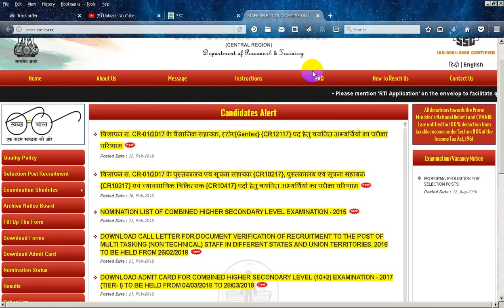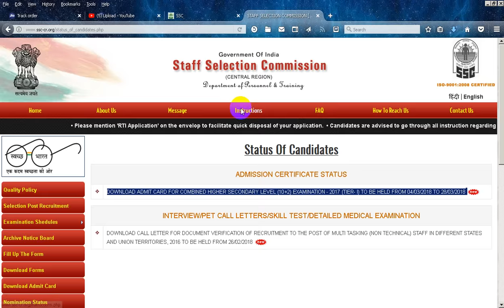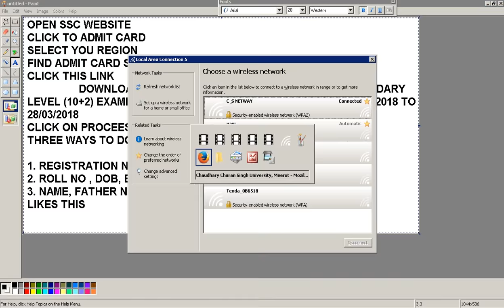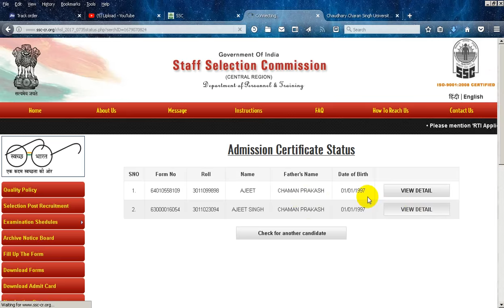HOW TO DOWNLOAD SSC ALL EXAM ADMIT CARD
EXTRA TECH WORLD, TECHNICAL , TECHNICAL GURUJI, SHARMAJI TECHNICAL, SAGAR TECHINICAL, CSC, NSDL, MSDL, UTI, PAN CARD, UPCSC, VAYAMTECH, AADHAR CARD, UCL, PEC CENTER, BANK MITRA, SBI, PNB, INSURANCE,

Madhya Pradesh, Chhattisgarh
MP Sub-Region

Assam, Arunachal Pradesh, Manipur, Meghalaya, Tripura, Nagaland, Mizoram
North Eastern Region

Andhra Pradesh, Punduchery, Tamilnadu
Southern Region

Karnataka, Kerla
KKR region

Hariyana, Punjab, J&K, Himachal Pradesh
North Western Sub-Region

Uttar Pradesh & Bihar
Central Region